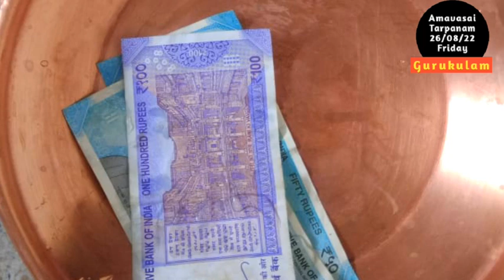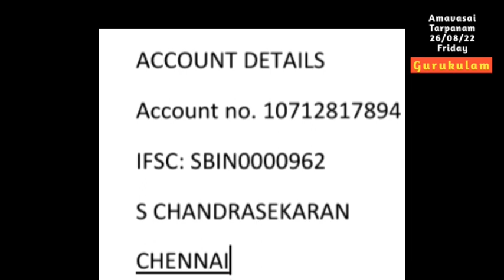Amavasai Tarpanam Yajur Vedam Apastamba Sutram 2 kurcham & Amma Alive Type 26/08/22 Friday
Amavasai Pitru Tharpanam. Amavasai  punyakala tharpanam. This month Aavani Masa Amavasai  (Simha Masa Amavasai)   is on 26/08/22  Friday . This video is for Yajur  Vedam Apastamba Sutram and  also for those who are using 2 kurcham method in the tarpanam and whose  mother is Alive can follow this video. For other types please see the playlist in my channel "Gurukulam".
1. Google pay - name "bagavatham nlr"
2. PhonePe - s chandrasekaran
3. Paytm.- s chandrasekaran
5. BHIM - S Chandrasekaran
SBI GOPALAPURAM
1. Monthly sankatahara chaturthi homam and pooja.
2. Monthly Maha periyava Anusha pooja
3. Free matrimony.
1. Srardham both with homam and hiranya srardham.
Amavasai tharpanam use the below links:
Sri Gurubyonamaha.
Aasirvadham.
Ram Ram.